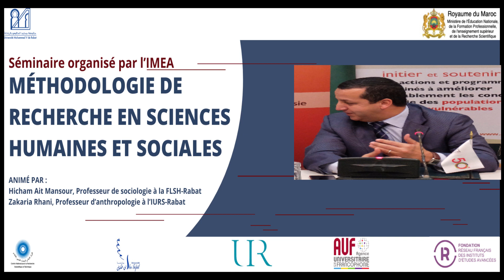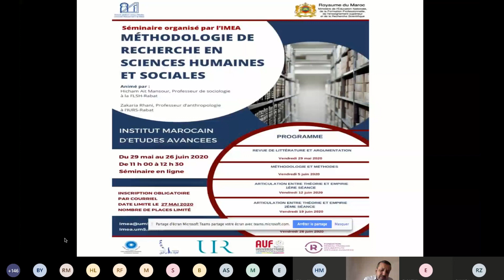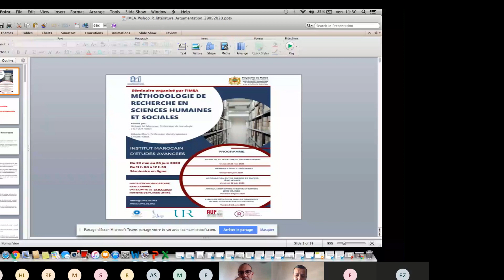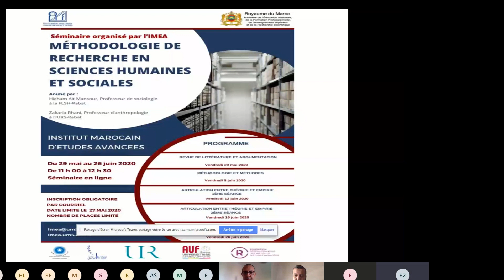Séminaire IMEA : « Méthodologie de recherche en sciences humaines et sociales » - mot du Directeur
Séminaire de « méthodologie de recherche en sciences humaines et sociales »
Séance : Revue littéraire et argumentation
Date : Vendredi 29 mai 2020.
Le séminaire est organisé par l’Institut Marocain d’Etudes Avancées et est animé par Hicham Aït Mansour, professeur en  sociologie à la FLSH-Rabat et Zakaria Rhani, professeur d’anthropologie à l’IURS-Rabat.